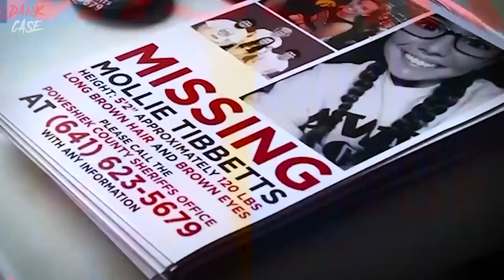Why Did He Do This To Her? - True Crime Documentary | Mollie Tibbetts Case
Mollie Tibbetts was a well loved student psychologist from Brooklyn, Iowa. In this Mollie Tibbetts documentary we discuss and review the case that touches on many diverse issues. Mollie Tibbetts was just 20 years old and dog sitting when she decided to go out for a run... then she stopped picking her phone.